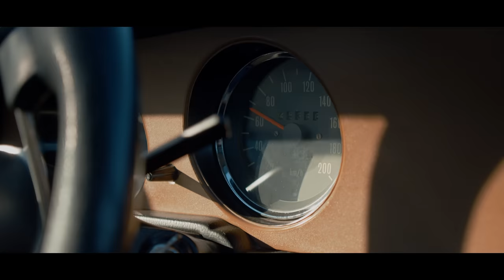Volkswagen SP2: The coolest VW you've never heard of (1 of 3 in SA)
We have seen it often... When a division of a car company starts to develop their own cars, the interesting results are often very appealing. This could be in terms of performance, design or sometimes the combination of both.
Photos by Justin Pinto

The Volkswagen SP2 is such a car. Volkswagen in Brazil developed it for the Brazilian market. Produced between 1972 and 1976, just over 10 000 of these two-door coupés were manufactured. Only around 2 000 were ever exported and they were never made available in South Africa. Brazil has a very close connection to Volkswagen and enthusiasts will know that for a short period during the late-70s, South Africa, for example, also imported VW Kombis from this country.

Based on the Volkswagen Variant (Type 3) that was available at the time in Brazil and fitted with a 1,7-litre, flat-four engine, this may be no sports car in terms of performance, but the design of this car (as well as its rarity in South Africa) makes it rather exceptional.

Its owner, Gerhard Ryksen, is a respected figure in the local Volkswagen community. At the young age of 16 he bought his first Volkswagen, appropriately a Beetle. He started working on the Beetle and driving it, eventually getting busted!

“I had to sell it, but I bought another one – and that is how all of this started.” It has been a long road over several years which led Gerhard to finally opening the Volksie Museum outside Bloemfontein.

He has what is arguably the neatest Volkswagen collection in South Africa and is on a daily basis either busy restoring a car, driving across the country buying and selling cars and parts or maintaining his collection. According to him there are only three SP2s in South Africa. None of the other two are on the road, but one of them belongs to a good friend and could be on the road in the near future.

The history of how this car was imported into South Africa is worth a mention. Gerhard is only the second owner, but the first owner went on a business trip to Brazil and saw the car. He convinced the VW staff in Brazil to ship one to South Africa. However, when it arrived in South Africa and members of the media saw the car there were apparently a few eyebrows that were raised.

“One of the highlights for me is the design of the SP2. A friend of mine owns a cream one, and that was the first time I saw an example of these cars. I just fell in love with this car. Back then we thought it was the only one in South Africa. Later on we heard there was a red one, and then we heard rumours of this specific car. Nobody knew where it was and if it even existed. By pure chance I found it.

“It took a lot of convincing of the previous owner, five years in total, but I managed to secure it and I’ve now owned it for 16 years. I used to phone him on a monthly basis. The happiest moments were the day I saw it for the first time, and secondly the day I went to pick it up."

When Gerhard bought the car, he had some paint work done to it, but mechanically it didn’t need a lot of work

“Currently it has done only 45 000 km, of which I’ve done 7 000 km in the last 16 years. It runs so well, it is smooth and even the seating position is comfortable. I once drove 800 km in a single day, usually I don’t do that type of distances with my older cars.”

It is hard to believe that after standing in a basement for 10 years, Gerhard basically started the car, drove it to a car wash, and then went on a 400 km road trip.

In Gerhard’s own words: “That was one of my best drives ever… in any car.”

0:00 Intro
0:55 Volkswagen SP2 buying process
5:00 How the car was imported to South Africa
5:57 VW SP2 & VW Beetle comparison
7:10 Driving experience
7:57 Initial drive
8:12 Outro

Car: Volkswagen SP2 (1976)

Engine: 1 679 cc, flat four, petrol

Power: 56 kW @ 4 000 rpm

Torque: 113 N.m @ 3 000 rpm

0-100 kph: under 16 seconds

Wheelbase: 2 400 mm